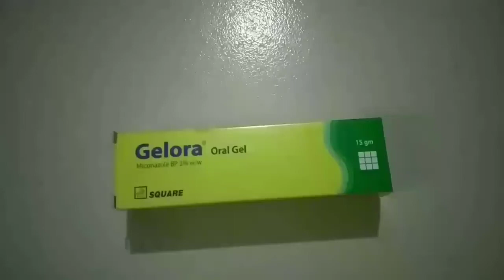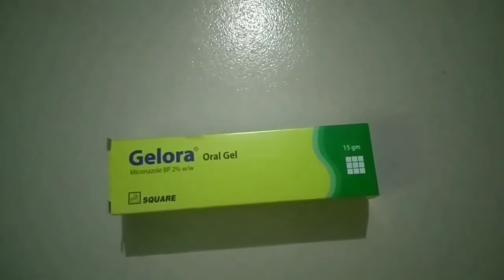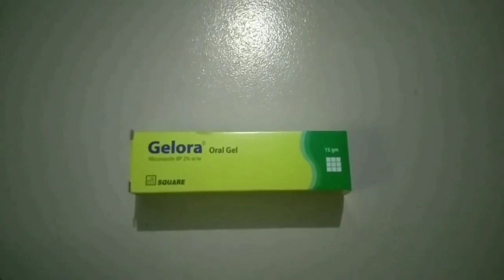জেলোরা ওরাল জেল এর কাজ কি || Gelora gel bangla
জেলোরা ওরাল জেল এর কাজ কি,
gelora gel bangla,
জেলোরা জেল,
জেলোরা ওরাল জেল,
মুখে ঘায়ের ঔষধ,
ANS health Gallery,
Square Oral gel,
মুখে ঘা এর ঔষধ,
জেল ব্যবহারের নিয়ম,